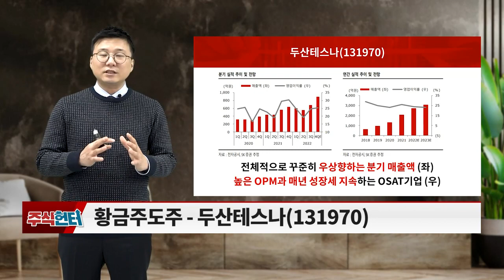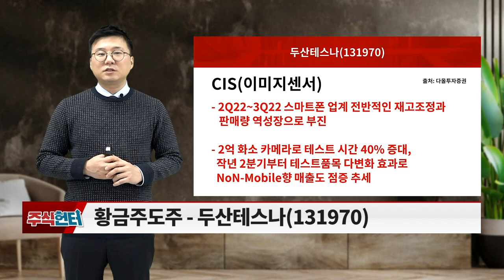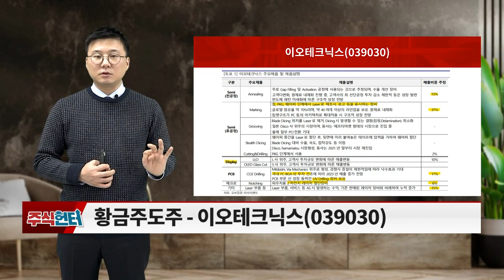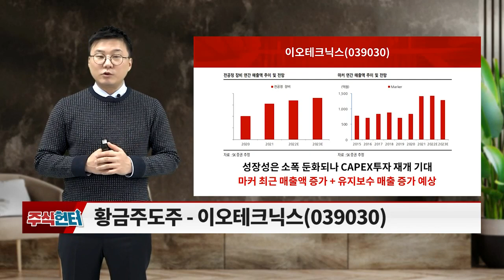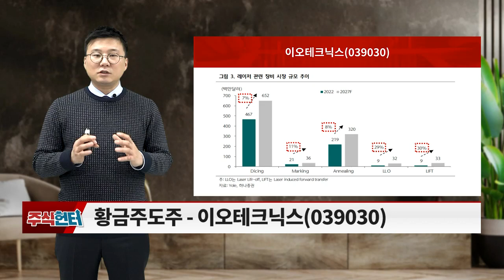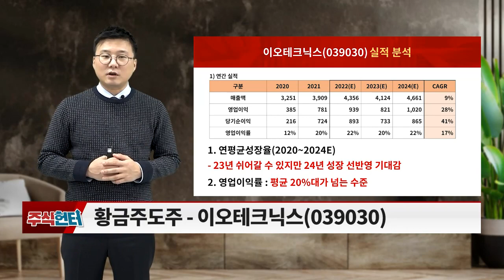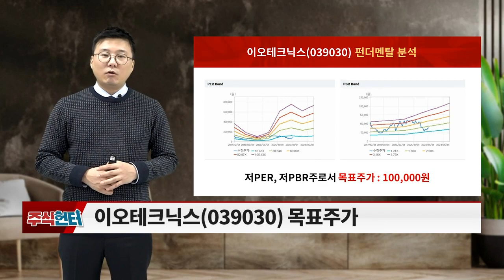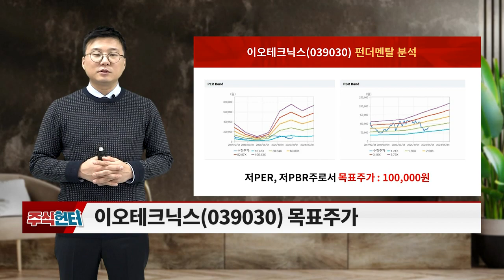두산테스나(131970), 이오테크닉스(039030)... 반도체 섹터_주식 헌터 (20230225)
# Issue 있슈?: 반도체 섹터
# 황금주도주: 두산테스나(131970), 이오테크닉스(039030)